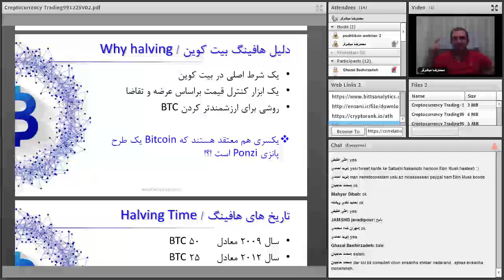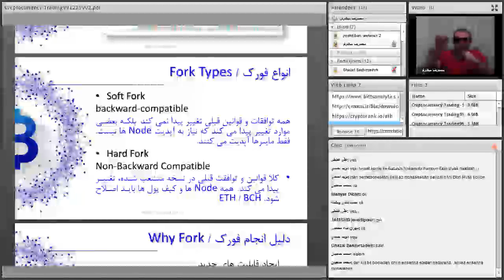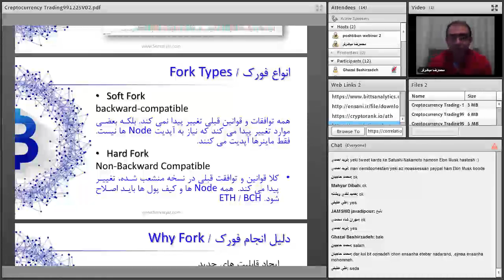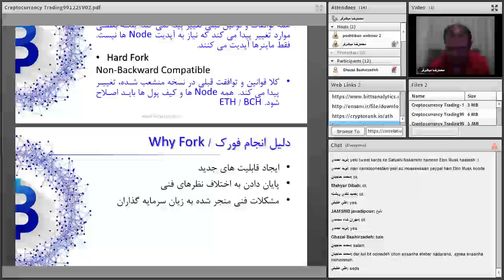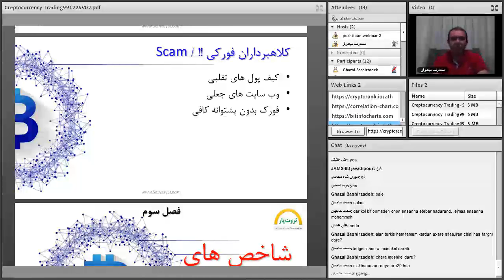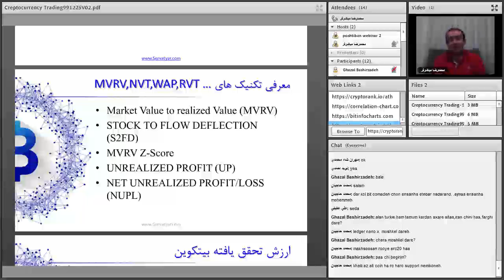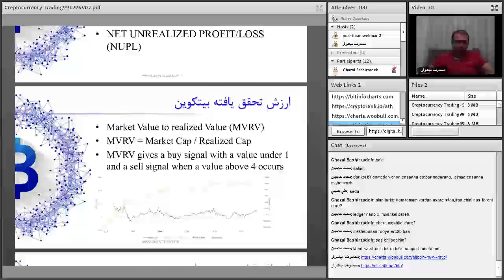تحلیلگری و معامله گری پیشرفته ارزهای دیجیتال | قسمت سی و ششم از شصت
فهرست
00:00 دلایل هاوینگ بیت کوین چیست
00:30 تاریخ های هاوینگ بیت کوین
03:30 انواع فورک چیست
04:00 دلیل فورک چیست - فورک چیست
05:30 تعداد فورک های بیت کوین - در تاریخ برگزاری این دوره آموزشی
07:00 افزایش میزان کلاهبرداری در زمان انجام فورک
10:10 شاخص های پیش بینی قیمت بیت کوین
11:00 شاخص MVRV چیست
جهت تسهیل در استفاده از ویدیوها، حتما از زمانبندی ارائه محتوا (فهرست لیست بالا) استفاده کنید